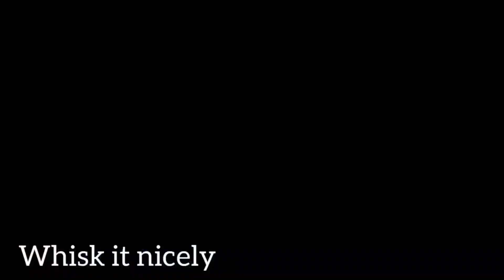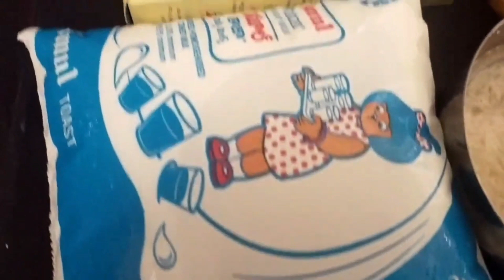Summer spl recipes 😋 👌 mango recipes || butter milk recipes tasty and healthy